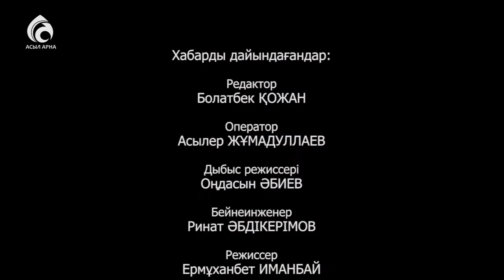Қымбат Әбілда \ Емен-жарқын \ Асыл арна